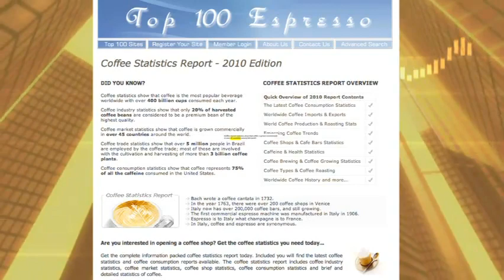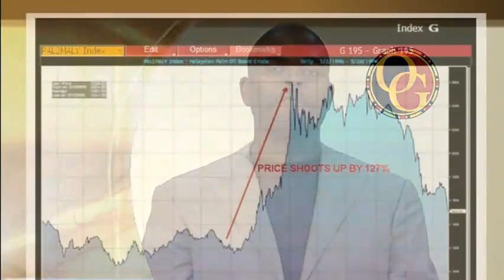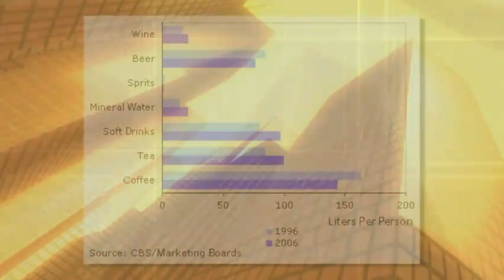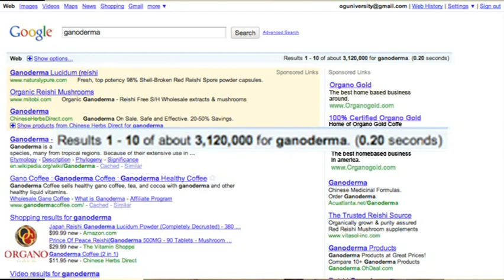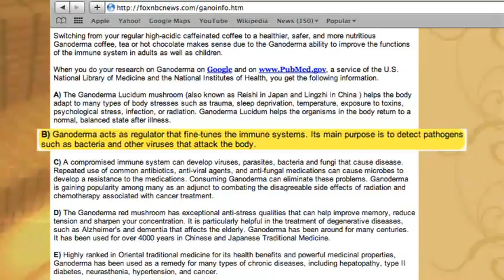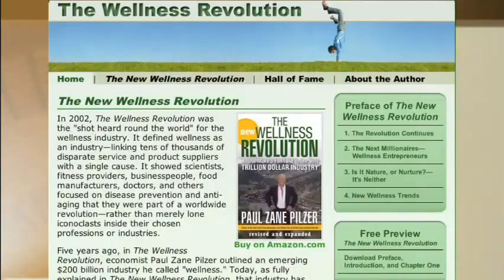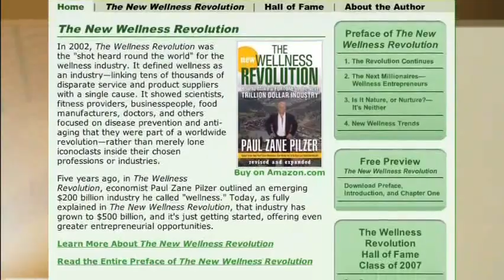OrGano Gold - King of Coffee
Bringing the Treasures of the Earth... to the People of the World.
KING OF COFFEE - OrGano Gold

Change your coffee, Change your Life!